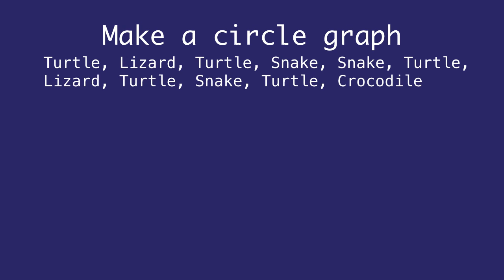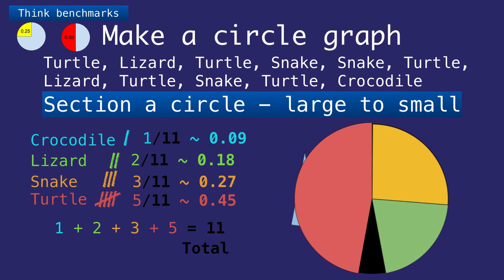How to Circle Graph